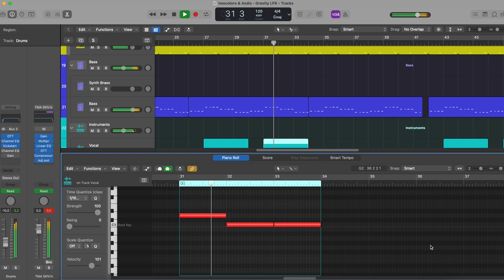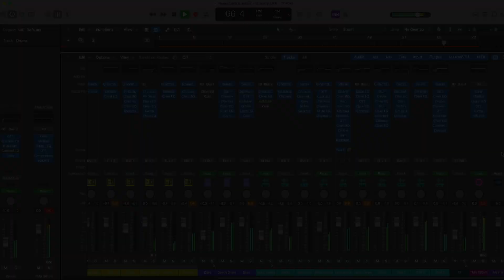Twocolors x Ásdís - Gravity (Logic Pro Remake)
⚙ Template Specifications ⚙

📌Software, DAW: Logic Pro X 10.5.1 (or higher).
📌VST Plugins: Xfer's Serum v1.334 (or higher), OTT, and Nicky Romero's Kickstart v2 external Vst Plugins required.
📌Song Key: D Min
📌Time Length: 2:28